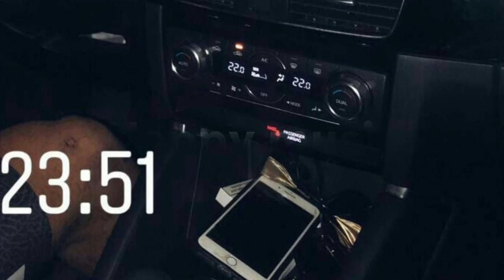🎵I Just Gonna Say To You🎼 - Hitmaakmusic🎹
Best Music  ♫ No Copyright EDM ♫ Gaming Music Trap, House, Dubstep

I Just Gonna Say To You de Hitmaakmusic está posteada bajo una  licencia Creative Commons.